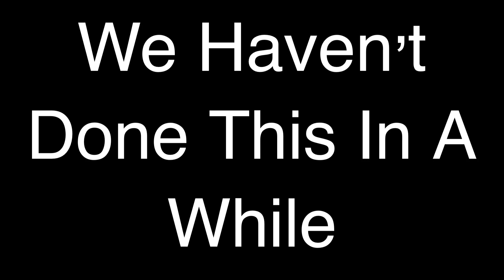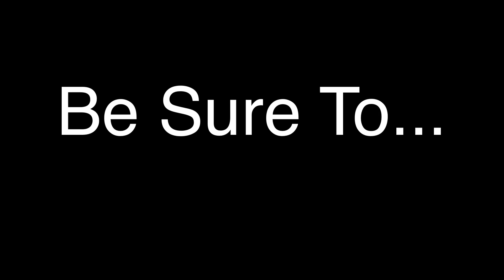WE GOT A DRONE!!! (TENERIFE VLOG PART 1) || Max & Harvey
Harvey got a drone for Christmas and we're on holiday in Tenerife!!! Hope you enjoyed this vlog! We'll be back next week with part two!

CONNECT WITH MAX & HARVEY

Musical.ly: maxandharveyofficial
Shimmur: Max and Harvey Mills